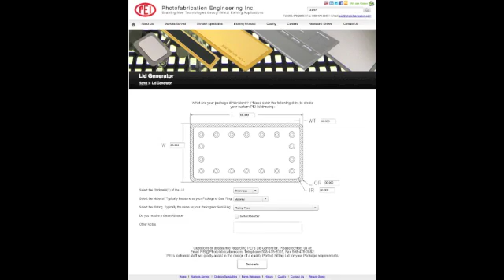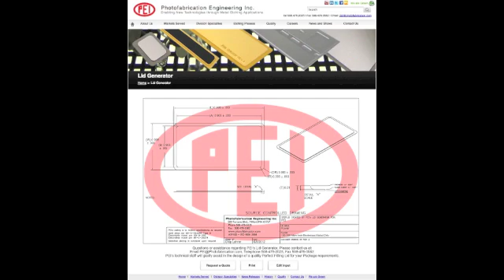Photofabrication Engineering Microelectronic Lids and Covers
A short interview with the President of Photofabrication Engineering, Inc., discussing the photo etching manufacturing process of microelectronic lids and covers.